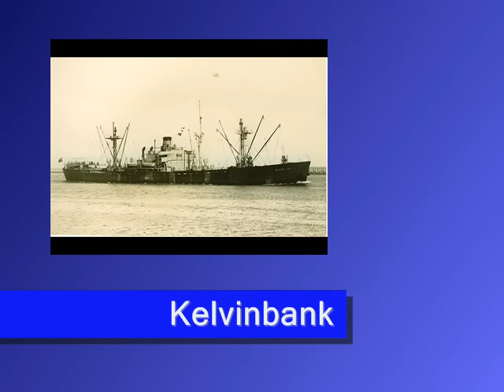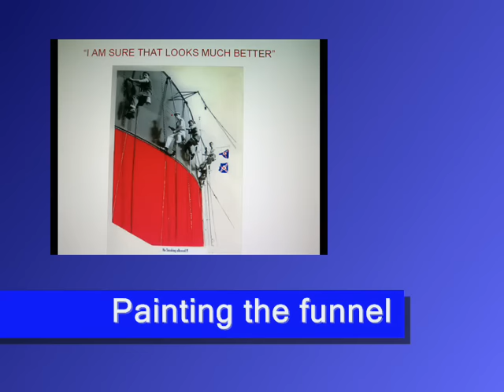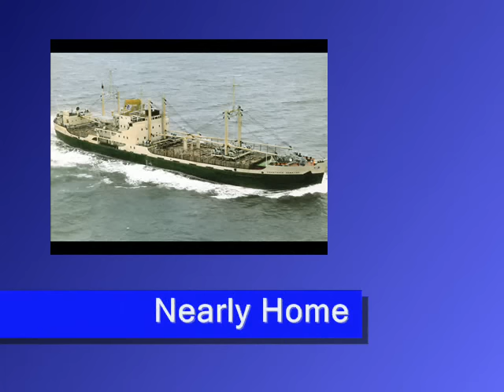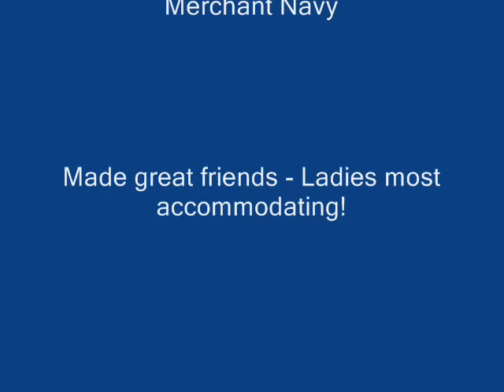Life in the Merchant Navy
Video of my time in the Merchant Navy - includes some of the ships I served on - and general interest.